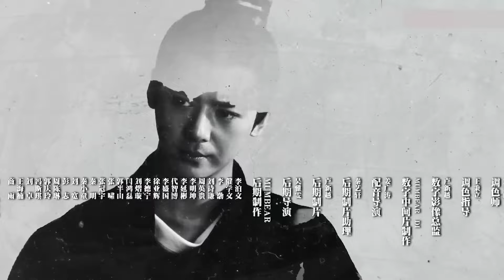2023最新古偶【如梦令 EP08】鞠婧祎带头成立调查组，侦破悬案收获爱情！| Tang Dynasty Detective | 鞠婧祎 徐海乔 王鹤棣（古装/历史）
剧名：如梦令